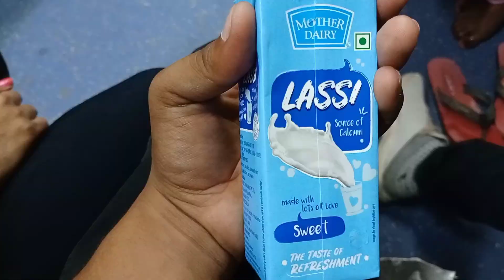Back to Lucknow | Anoop Kumar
In this video, Anoop Kumar returns to Lucknow after a year away to explore what's changed and to document his travels. From exploring the internet cafe scene to exploring the new food options in town, Anoop Kumar shares his experiences in this vlogs video.